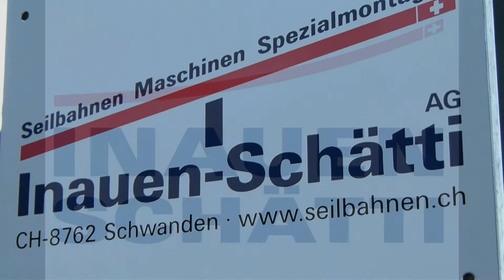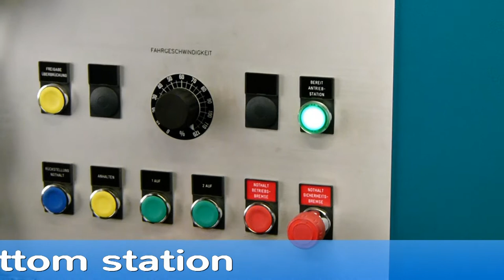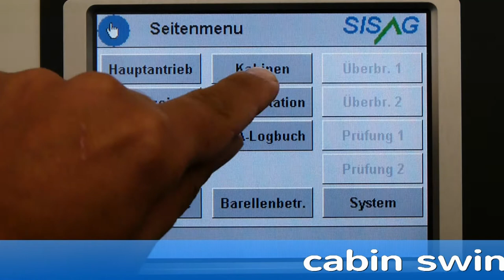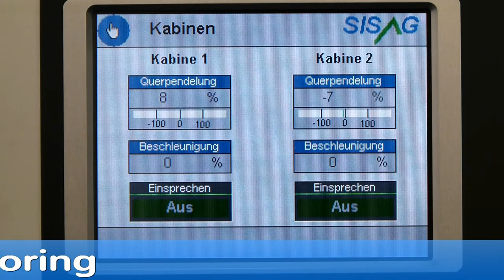8-ATW Ennenda-Bärenboden EN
Convenient to the Aeugsten Area!

In summer 2010, the newly installed 8passenger jig-back gondola opened up the beautiful hiking area Aeugsten-Schilt in the Glarnerland.

The cofortable 8passenger cabins transport the customer over the vertical distance of 960 m in approx. 7 minutes.

The Aeugsten area is managed and operated according to close to nature standards.

One of the cabin is specially equipped with a bracket to transport the haymaking utilities (hey sleds, grass, rakes, etc.).

As separate material carriage is available for large and bulky loads up to 1000 kg.

Technical Details:

Vertical rise  961 m
Numbers of towers  3
Carrying rope  36 mm
Traction rope  20 mm